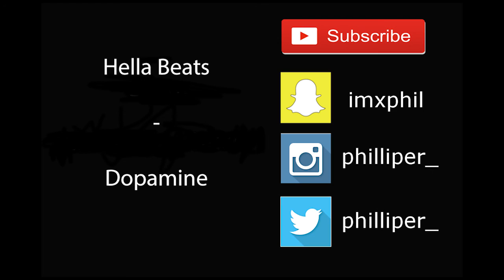Die besten Winterschuhe/Sneaker | philliper_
Heute zeige ich euch mal, was man so an den kälteren Tagen am Fuß tragen kann :) Was ist es bei euch?

song: HellaBeats - Dopamine